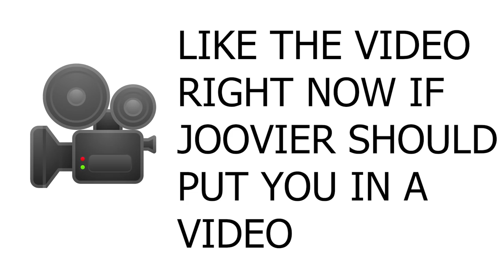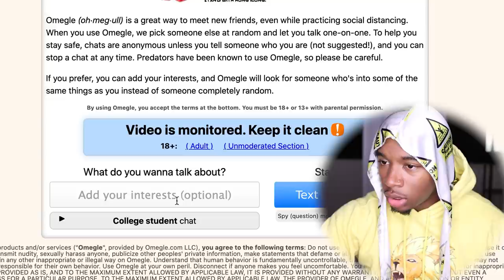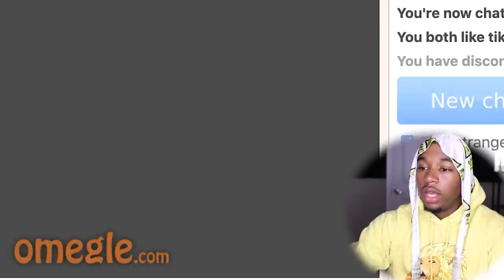This Tag Is The Best For Getting ONLY GIRLS on Omegle